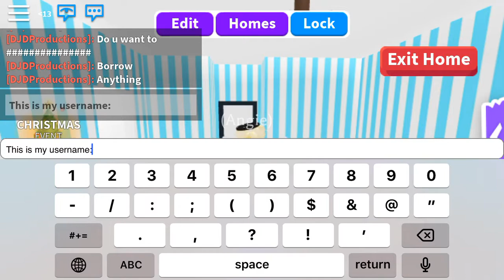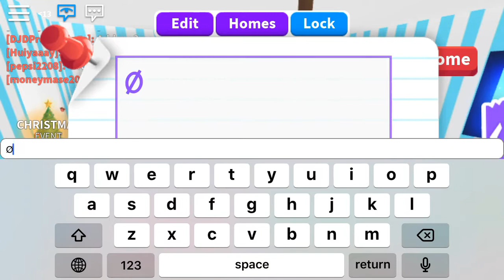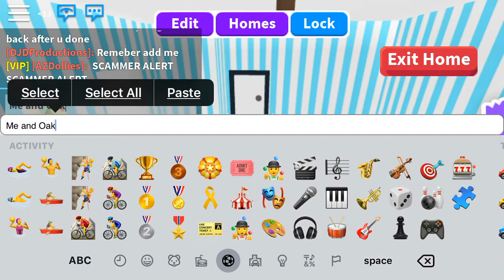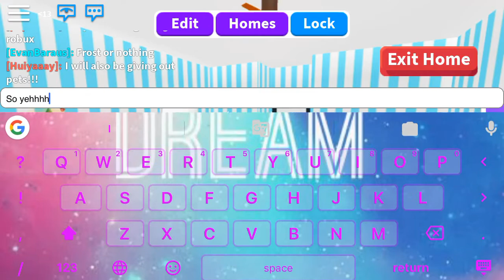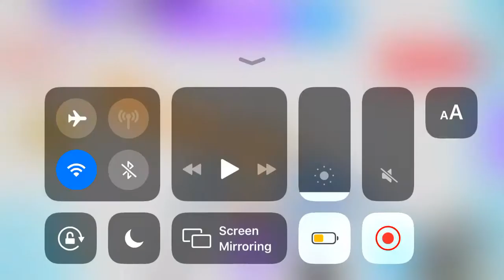Friend me on Roblox!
PLEASE FRIEND MEHHH!! I'm U g l y